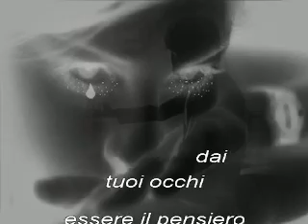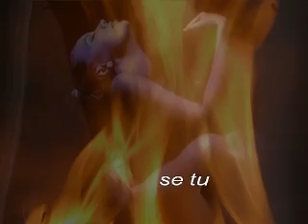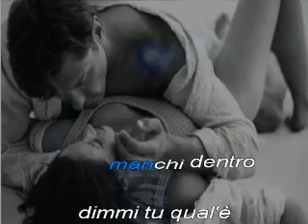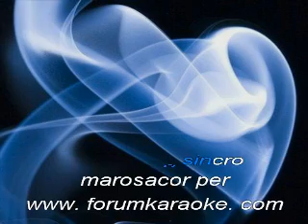Gigi Finizio - Più che posso - kius.avi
Gigi Finizio - Più che posso  - immagini e sincro marosacor per